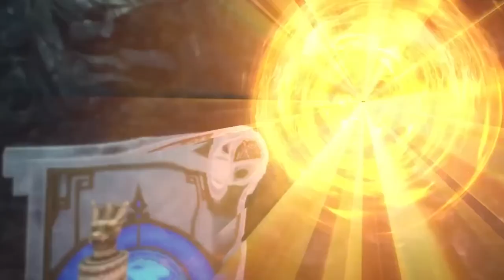【 Legend of Xianwu】EP30叶辰惨遭美女报复，幸得师父庇佑，免去性命之危！